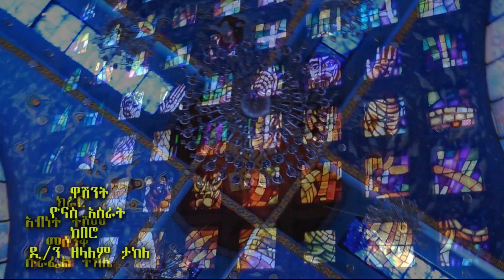🔴 አዲስ ዝማሬ "በሰላም ንዒ ማርያም" መጋቤ ምሥጢር ሰሎሞን ተስፋዬ